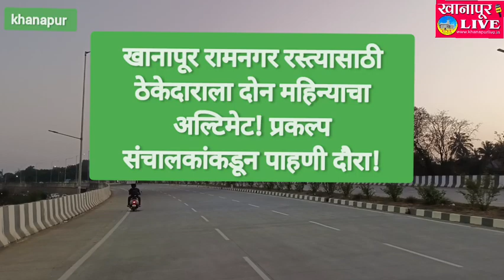खानापूर-रामनगर महामार्गासाठी दोन महिन्याचा अल्टिमेट!प्रकल्प संचालकांकडून पाहणी दौरा! ठेकेदार धारेवर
Edited by Khanapur Live/ramanager NH4